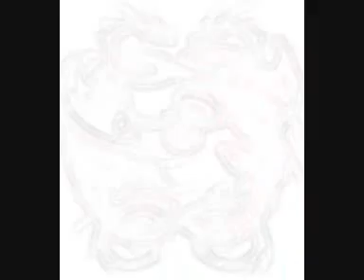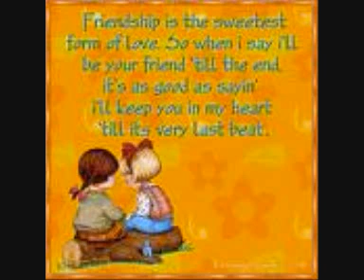x friendship movie x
this is all for my friend i really thank them for bein should a great friend for me all this years :) andi just pick a random song so lolx injoy no copy i do this :) dont own music neither pictures